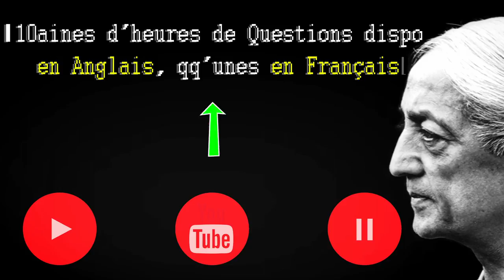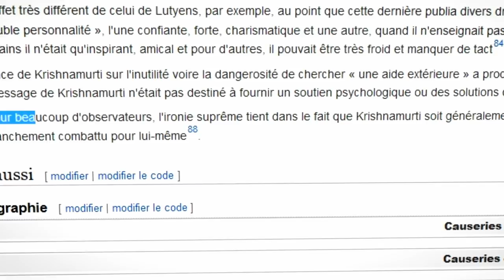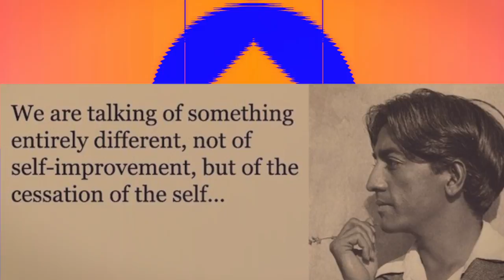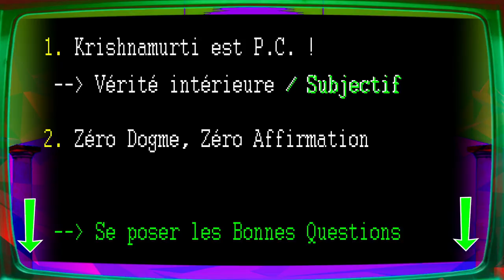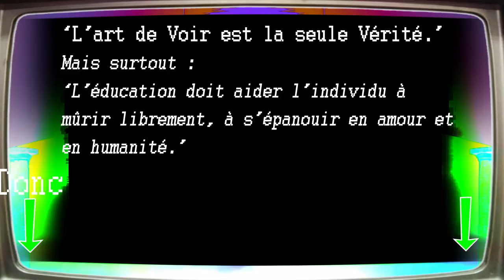[HD] #12.1 - Krishnamurti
▼★▼ Description Hors-Drama n°12.1▼★▼
ICI LES VIDÉOS SONT DÉCONSEILLÉES AUX ÉPILEPTIQUES

Yo, aujourd'hui on présente Krishnamurti. "Maître" spirituel d'origine hindoue. Son Oeuvre est disponible en Anglais sur Youtube. Quelques lecture ou Conférences en Français également !

► Krishnamurti ► "Si l'on ne se compare à personne, on devient ce que l'on est."

►Au P.C. programme 12.2
- Développement autour de sa pensée "totale"
- Dépasser la Dualité Universelle ?
- Adaptation à la Société VS Subjectivité libre d'être affirmée ?

●  Tu sais chercher sur Wikipédia ?

♥ R. Steiner [Conférencier ultra prolifique, recommandation de lecture particulière ► Les Dangers d'un occultisme matérialiste
► Tout est disponible sur Internet, lis juste 5/10 pages...
♥ H.P. Blavatsky [Occultisme Pratique]
♥ A. Huxley [Les Portes de la Perception]
♥ C. Jung [Psychologie et Alchimie]

Secret Chief 3 - Book M
MolDur souhaite sous les commentaires constructifs.